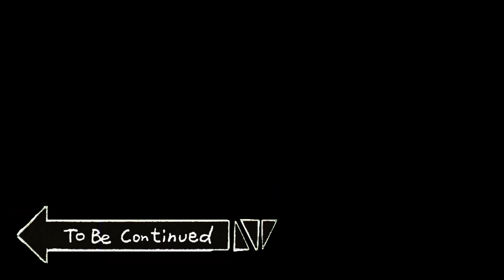ZOMBIE APOCALYPSE, Zombie Alien Visits Peppa Pig House! 🧟‍♀️l Peppa Pig Funny Animation